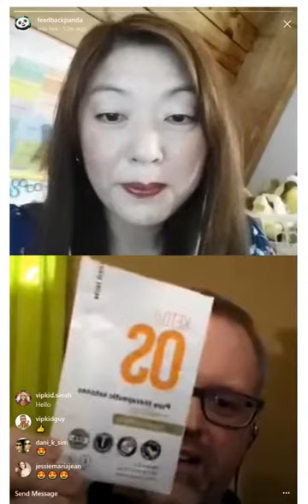V.I.Panda LIVE with VIPkidGuy & FeedbackPanda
we had our first live interview with this week’s V.I.Panda, Devin Didier. He gave us a glimpse into his jam-packed, extraordinary life. This dynamic teacher is not only a husband, father to six homeschooled children, and a VIPKid teacher, but he, with his wife, is also an entrepreneur in health and body products.

If you haven’t signed up yet with VIPKid, and you feel Devin is the guy to help you, use this referral with code DEVIN0010 to apply. You can also drop him a direct message on Instagram (@vipkidguy) or Facebook